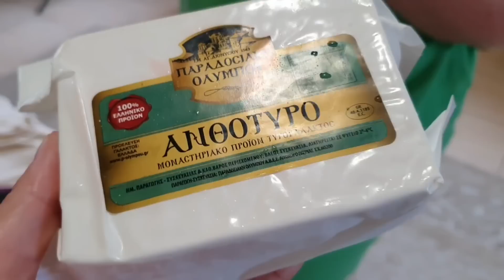Греция. Вечер перед отъездом. Завтрак. Людочка привезла нам подарки из Греции 🥰